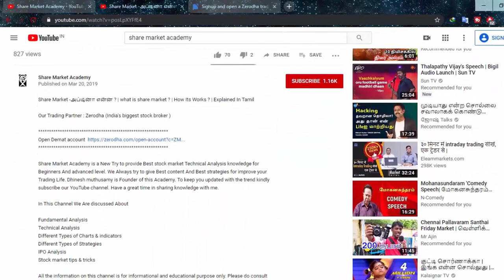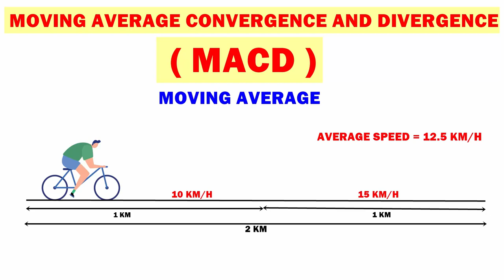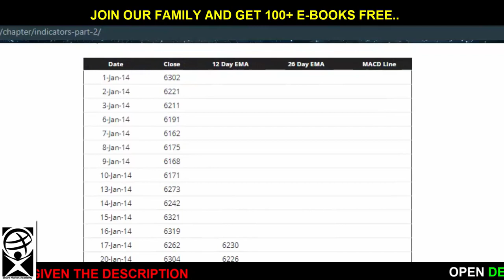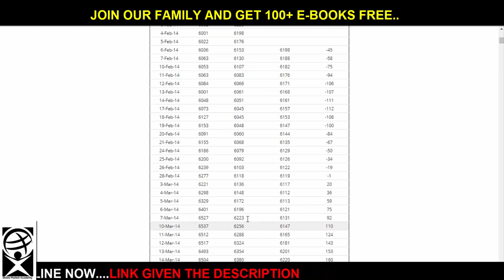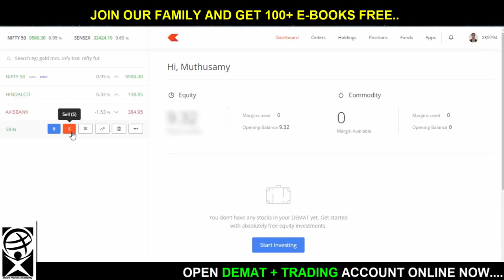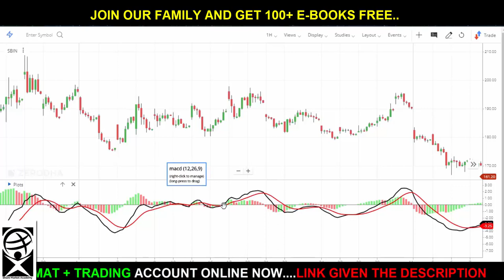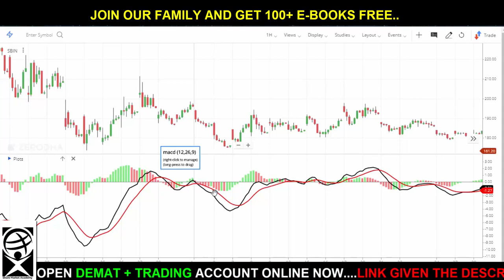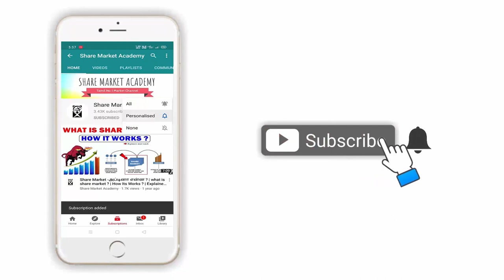MACD indicator | How to use it ? | intraday trading indicator | Tamil | Share Market Academy